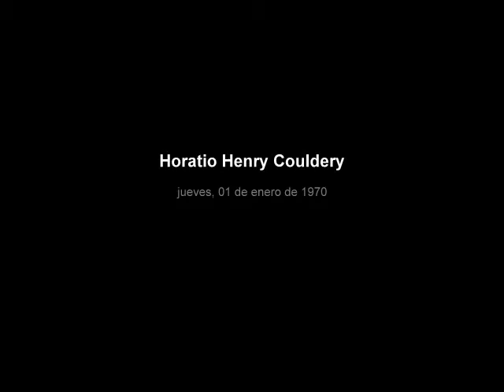Horatio Henry Couldery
Horatio Henry Couldery (1832–1918)

Fue un pintor inglés nacido en Lewisham. Pintor de animales, especialmente gatos, por eso le pusieron el apodo de "gatito".  Empezó a prepararse como ebanista para seguir la carrera de su padre pero lo abandonó para estudiar en la Royal Academy of Arts.  Expuso en la British Institution, Royal Society of British Artists gallery en otras importantes galerías, tanto en Londres como en otras zonas del país. Expuso en la Royal Academy of Arts, en Londres, entre 1861´1892. Era un pintor prolífico y su obra refleja el típico estilo de finales del periodo victoriano, fondos oscuros y  amor por los animales. Sus cuadros se utilizaban para ilustrar libros para niños y hasta el presente como tarjetas.

El museo Glanmore, en Belleville, Ontario, Canadá tiene una gran parte de su obra